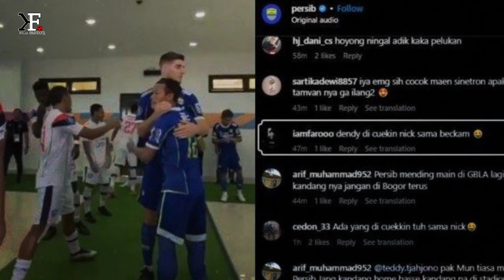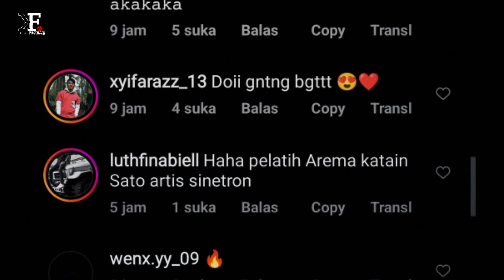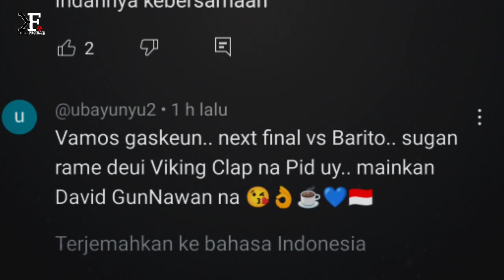MOMEN HARU😭Lihat Pemain Persib Lakukan Viking Clap Tanpa Bobotoh🥲2 pemain Arema Dicuekin Kuipers 😂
👉Thanks to mation Backgrounds :
Thanks to
 Sumber Narasi Disadur Dari Artikel :
   Tribun Jabar, Bola.com, Kompas.com, Republik Bobotoh, Indosport.com, Bobotoh ID, Simamaung.com, tribunWow.com, Tribunnews, PotensiBandung.com Banjarmasin pos, PortalMajalengka.com Dan lain lain🙏